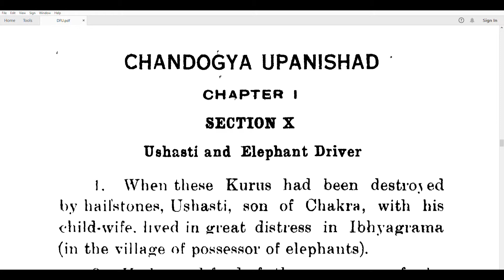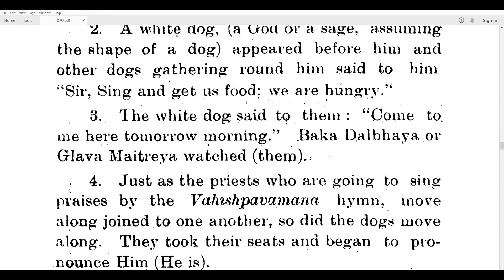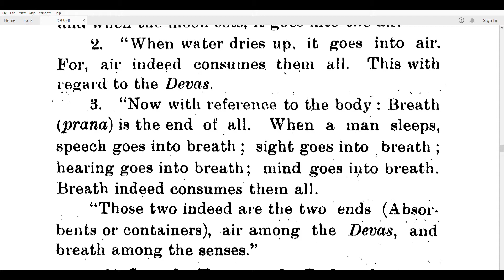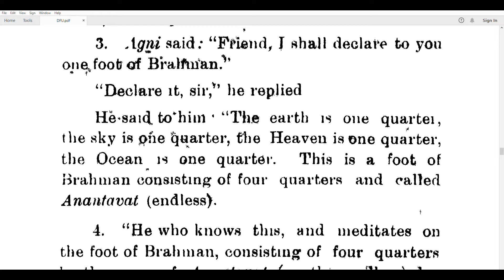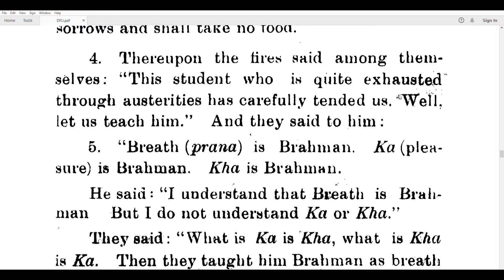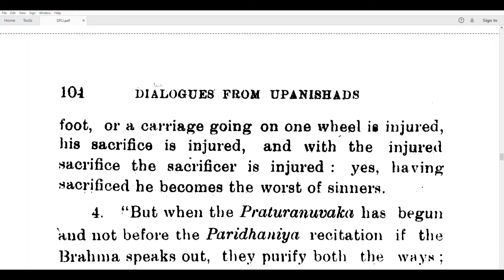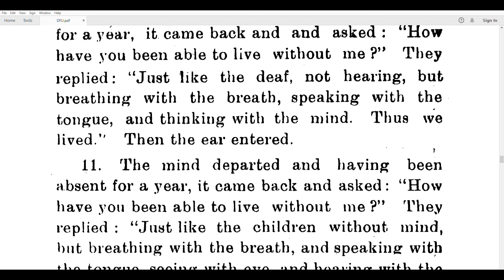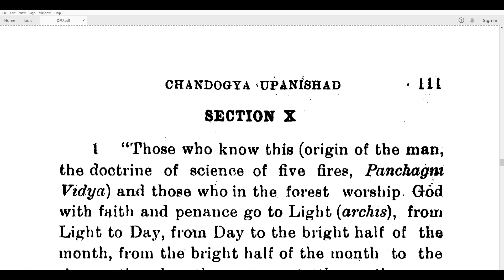DIALOGUES FROM THE UPANISHADS-(OR KNOWLEDGE OF THE SELF): Chhandogya Upanishad Part 1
The Chandogya Upanishad is slightly smaller in extent than the Brhadaaranyaka Upanishad. Its importance is due to the fact that it directly deals with the true nature of Brahman, the Supreme Self, or Advaita without a second, and its identity with the Individual Self.  This Upanishad though mainly deals with the Science of Non-Duality, yet in it are described the forms of Upasana (meditation and worship) as the means of the attainment of good results; for, these bring about results which are as good as Liberation itself. There is also a similarity between the Upasana and the knowledge of Non-Duality in that both are esoteric in their character and both fall within the purview of the functions of the Mind. These forms of Upasana purify the inner-sense-organs and thereby become illuminative of the true nature of the reality, and so they are helpful in bringing about the Cognition of the Absolute (अद्वैतज्ञान); and as they (Upasanas) have got some definite substratum as their object (आलम्बनविषय), it is also easier to achieve success in it.
       Structure of the Upanishad
This Upanishad is one of the largest compilations comprising of the last 8 chapters of the Chāndogya Brāhmaṇa; thus it contains eight Prapathakas (literally lectures, chapters). Each Prapathaka is divided into sections and each section contains a number of verses. So, a verse is identified by Prapathaka or Chapter, section and verse number respectively like 6.2.1. In size this Upanishad comes next to Bṛhadāraṇyaka. The volumes are a motley collection of stories and themes. As part of the poetic and chants-focussed Samaveda, the broad unifying theme of the Upanishad is the importance of speech, language, song and chants to man's quest for knowledge and salvation, to metaphysical premises and questions, as well as to rituals.

Sage Uddālaka Āruṇi whom we have seen in Bṛhadāraṇyaka asking questions on the principle that holds together and rules from within all beings, is the leading figure in this Upanishad. Here we see him teaching his son Śvetaketu about the ultimate or true nature of Brahman. His teaching is the most important part of this Upanishad and it forms the contents of chapter 6. The famous declaration of ‘Tattvamasi’ is also found in this chapter, as uttered by Uddālaka Āruṇi
      The Upanishad belongs to the Tandya school of the Samaveda.[1] Like Brhadaranyaka Upanishad, the Chandogya Upanishad is an anthology of texts that must have pre-existed as separate texts, and were edited into a larger text by one or more ancient Indian scholars.[1] The precise chronology of Chandogya Upanishad is uncertain, and it is variously dated to have been composed by the 8th to 6th century BCE in India.[2][4][5]
      It is one of the largest Upanishadic compilations, and has eight Prapathakas (literally lectures, chapters), each with many volumes, and each volume contains many verses.[6][7] The volumes are a motley collection of stories and themes. As part of the poetic and chants-focussed Samaveda, the broad unifying theme of the Upanishad is the importance of speech, language, song and chants to man's quest for knowledge and salvation, to metaphysical premises and questions, as well as to rituals.
     The Chandogya Upanishad is notable for its lilting metric structure, its mention of ancient cultural elements such as musical instruments, and embedded philosophical premises that later served as foundation for Vedanta school of Hinduism.[9] It is one of the most cited texts in later Bhasyas (reviews and commentaries) by scholars from the diverse schools of Hinduism. Adi Shankara, for example, cited Chandogya Upanishad 810 times in his Vedanta Sutra Bhasya, more than any other ancient text.[10]
      The Chandogya Upanishad, like other Upanishads, was a living document. Every chapter shows evidence of insertion or interpolation at a later age, because the structure, meter, grammar, style and content is inconsistent with what precedes or follows the suspect content and section. Additionally, supplements were likely attached to various volumes in a different age.

Klaus Witz[18] structurally divides the Chandogya Upanishad into three natural groups. The first group comprises chapters I and II, which largely deal with the structure, stress and rhythmic aspects of language and its expression (speech), particularly with the syllable Om (ॐ, Aum).[18] The second group consists of chapters III-V, with a collection of more than 20 Upasanas and Vidyas on premises about the universe, life, mind and spirituality. The third group consists of chapters VI-VIII that deal with metaphysical questions such as the nature of reality and Self.[18]
       The Tat Tvam Asi precept emerges in a tutorial conversation between a father and son, Uddalka.